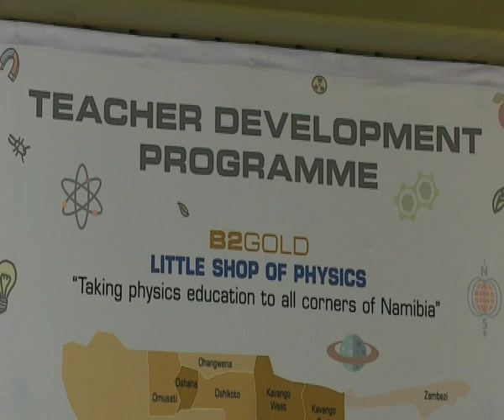180 Khomas teachers complete the Natural Science and Health Education Training - NBC